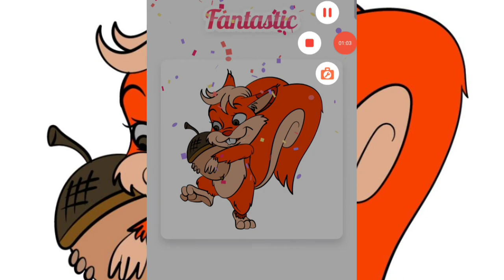Colouring|Colouring drawing|Colouring videos|Colouring game|Colouring challenge|Drawing pictures.